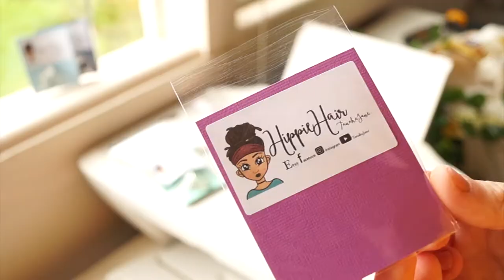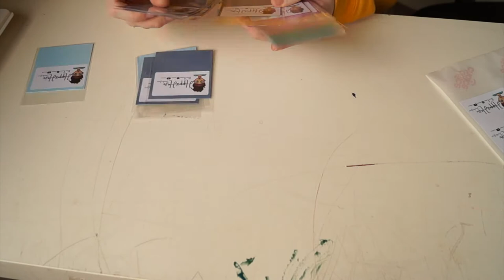New Packaging Stickers and Organising || Studio Vlog 10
Hello and welcome to the studio.

Today I did a lot of organizing, moved studio around, did some packaging prep work so I can package orders with less mucking around. New package stickers for TanahaJane and Hippie Hair Tanaha Jane. HippieHairTanahaJane is my new Etsy store for Synthetic dreadlocks, dreadlocks accessories, and also hippie hair accessories in general. So in my Studio Vlogs, you will see a mix of my resin craft and my hair crafts.